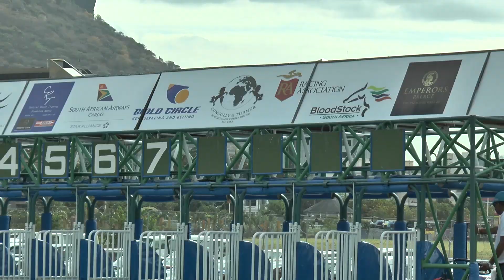RACING REVIEW - 28th Meeting 2019 Season